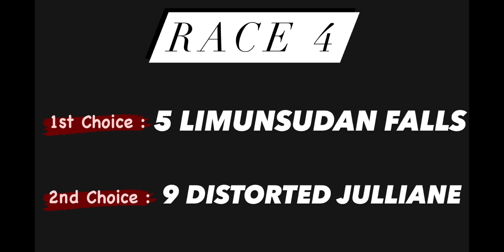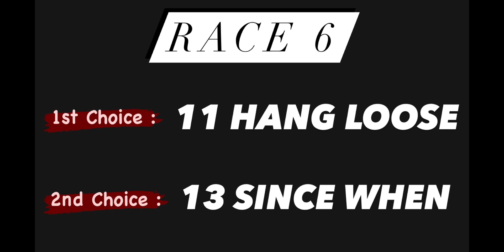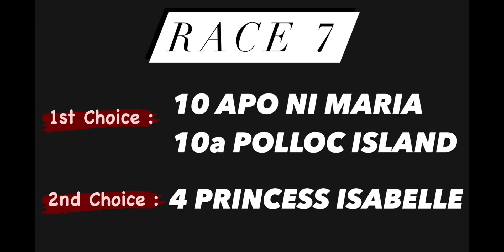KARERA TIPS | MAY 12, 2023 | Karera Sa Pinas | FRIDAY MMTCI LIVE RACING